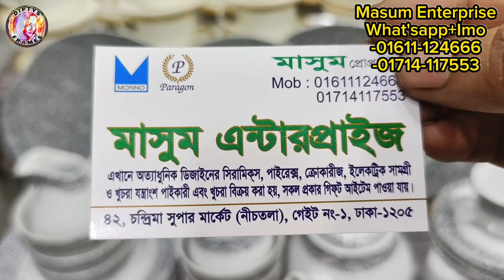Dinner set collection | 52 piece dinner set price | Shainpukur dinner set | Munnu ceramic Dinnee set